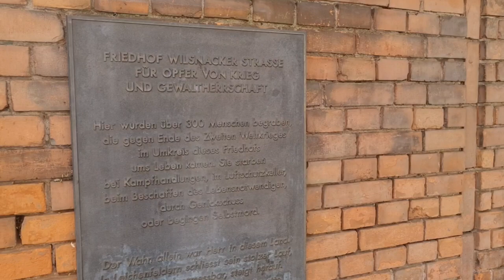Gedenkgang Albrecht Haushofer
Geograph, Hochschullehrer, Dichter – ermordet wegen Engagements im Widerstand: ambivalente Persönlichkeit im Fokus bei Volksbund-Jugendseminar